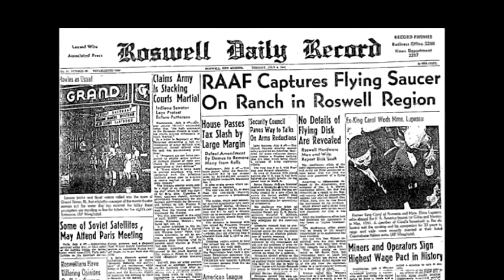EL CASO ROSWELL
Espero que les haya gustado el video si es a asi dejenme un like eso me seria de gran ayuda